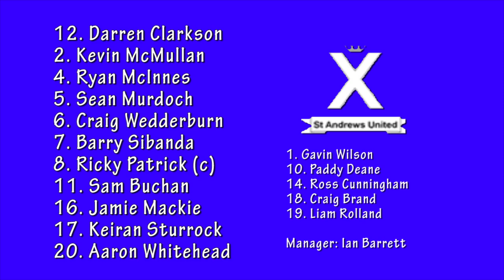HIGHLIGHTS | St Andrews United 1-2 Penicuik Athletic (2015/16)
Date: 27 February 2016
Competition: McBookie.com East Super League Fixture #20
Result: St Andrews United 1-2 Penicuik Athletic